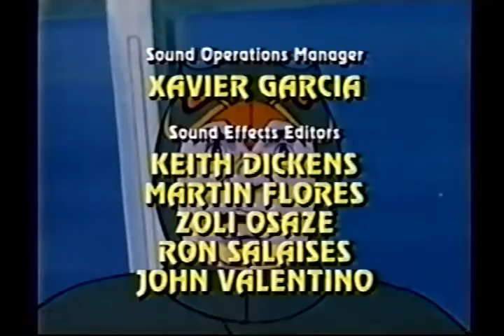Eagle Riders Episode 43 - Catastrophe